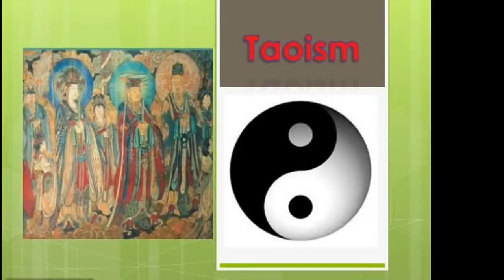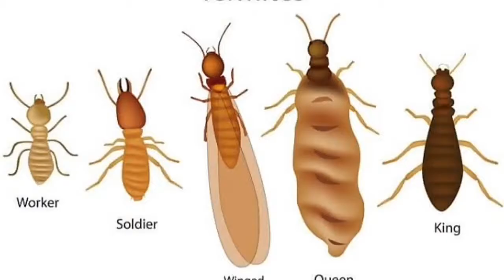Hanging temple China | Hanging Monastery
कहा जाता है कि 1500 साल पुराने मंदिर को यहां इसलिए बनाया गया था कि मंदिर बाढ़ से प्रभावित ना हो और बारिश और तूफान से बचा रहे।मंदिर के सबसे पास दटोंग शहर है, जो उत्तर-पश्चिम में 64.23 किलोमीटर की दुरी पर स्थित है।
युन्गंग ग्रोत्टेस के साथ-साथ हैंगिंग मंदिर भी दटोंग शहर की एतिहासिक जगहों में से एक है।यह मंदिर केवल अपने स्थान ही नही बल्कि तीन चीनी पारंपरिक धर्म बुद्ध, ताओ और कंफुशिवाद के मिलाप के लिए भी जाना जाता है। मंदिर की संरचना को ओक क्रॉसबीम्स में फिट किया गया है।
मंदिर की मुख्य सहायक संरचना आधार स्तम्भ के भीतर छुपी हुई है। यह मठ छोटे कैनियन बेसिन में बना हुआ है और इमारत के शरीर प्रमुख शिखर सम्मेलन के तहत चट्टान के बीच से लटका हुआ है।
मंदिर के निर्माण कार्य की शुरुवात उत्तरी वेई साम्राज्य के अंत में लिओं रैन नाम के इंसान द्वारा की गयी
चाइनीज आर्किटेक्चर का अध्ययन करने वाले लोगों के लिए ये एक प्रमुख जगह है।मंदिर के करीब 40 अलग-अलग हॉल हैं और वे एक दूसरे से कनेक्टेड हैं।मंदिर में कई प्राचीन स्टैच्यू भी रखे गए हैं। चीन के डैटोंग क्षेत्र में यह मंदिर टूरिस्टों का प्रमुख आकर्षण केंद्र है।
यहां पहुंचने का रास्ता लकड़ी और लोहे की सीढ़ियों से बना है। मंदिर को देखने के लिए एशिया के कई देशों के अलावा यूरोप से भी पर्यटक पहुंचते हैं।यहां पहुंचने का रास्ता लकड़ी और लोहे की सीढ़ियों से बना है।